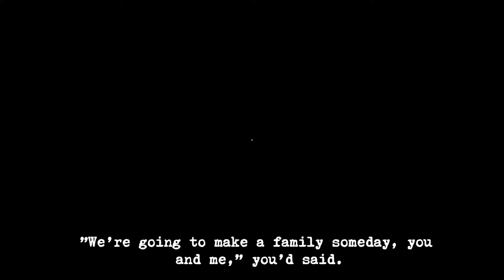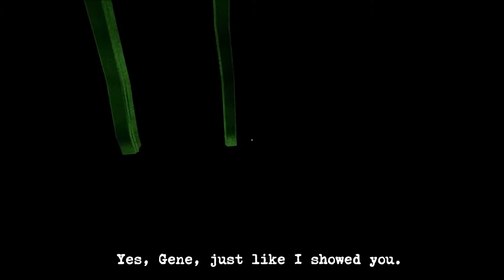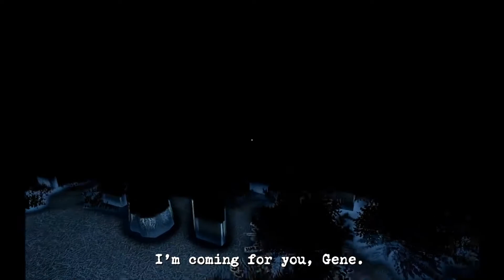Perception Part 7 - Behind You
Welcome one and all to the world of Perception! A first-person horror game where we play as a blind woman investigating an old manor. It uses a sound-based system to allow you to "see" your surroundings and navigate, it's honestly an extremely interesting system and I hope you all enjoy the game! Also, check out L0stvalkyrie in the links below, an amazing friend who gifted me Perception!

Other Links!